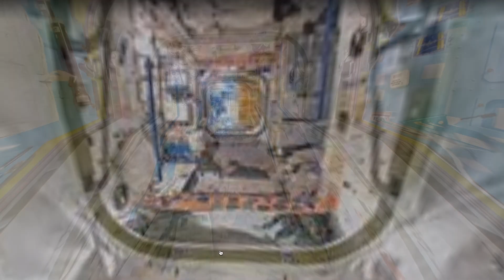Go Inside the International Space Station with Google Street View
The International Space Station is a marvel of modern science and engineering. Astronauts have occupied the pressurized modules for over 16 years, and now you can explore their work and living spaces in Google Street View. From the research, to the "orbital outhouse" to the inspirational views back down to Earth from the cupola, take a look at the images